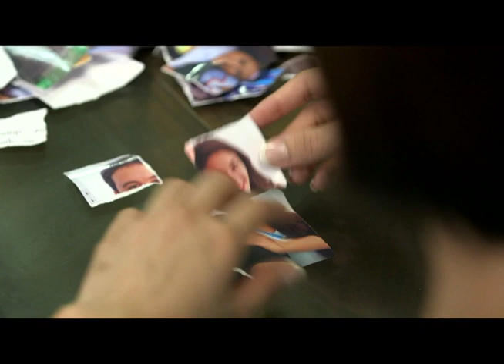PURE LOVE October 20, 2014 Teaser